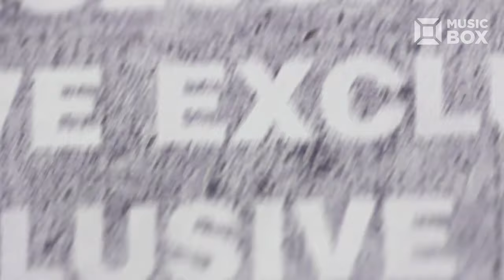Grzegorz Hyży - Ekskluzywny wywiad - Music Box Exclusive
Gościem nowego odcinka "Music Box Exclusive" jest Grzegorz Hyży! Artysta w wywiadzie z Moniką Maszkiewicz opowiedział o:

- muzyce,
- biznesach,
- marzeniach,
- nowych singlach

Oglądajcie rozmowę na naszej antenie i na YouTubie Music Box Polska!